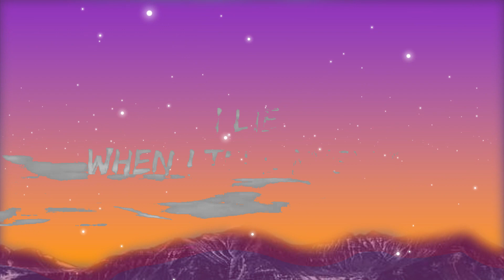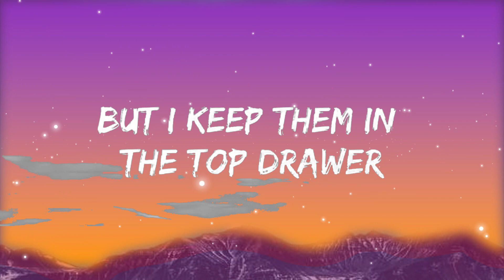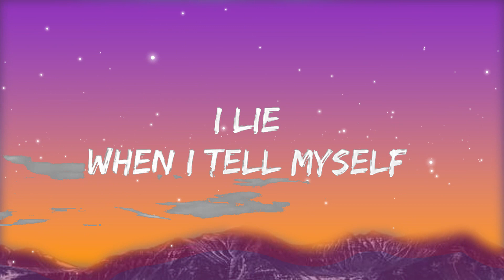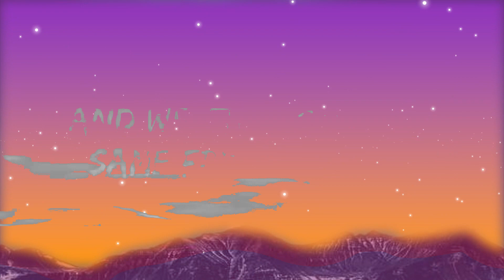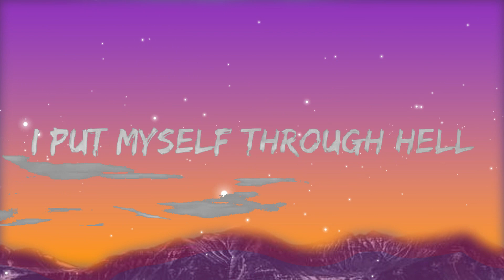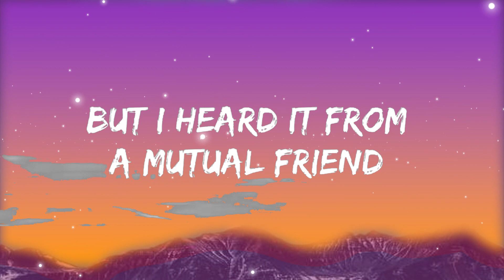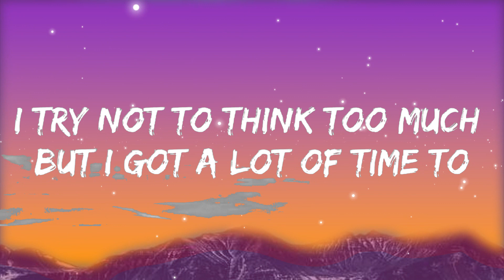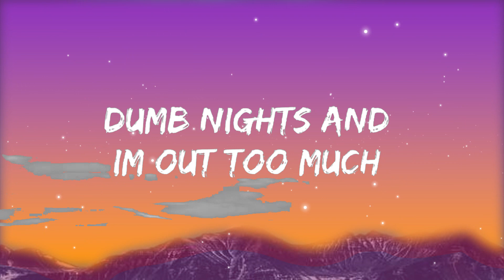Rachel Lorin - Mutual Friend (Lyrics) [7clouds Release] | Closse Music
​🎧 Rachel Lorin - Mutual Friend (Lyrics) [7clouds Release]

🎤 Lyrics: Rachel Lorin - Mutual Friend

I had to bleed
to see
that the problem wasn't me
All the tears
and screams
Finally someone hears me
Sitting sad in your car in December,
you let me open up to a perfect stranger
you were my pain killer
it felt like I’d known you forever

Yeah we both carry baggage
Can we reverse the damage?
Can we just go back, back in time?
Chorus:
Both of our hearts keep on breaking
Our life lines keep on fading
And I know in my heart we can make it
And I can stop your aching
If you can stop mine

Broken wings
Bad dreams
Our clouds had no silver lining
My inner peace, deceased
Ripped your shirt to stop the bleeding